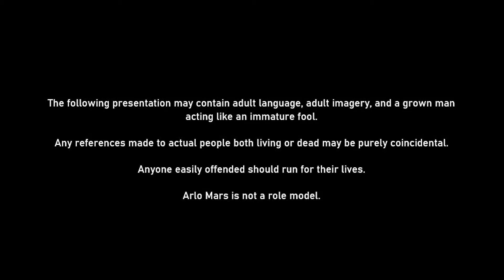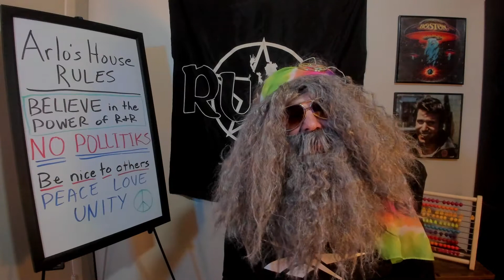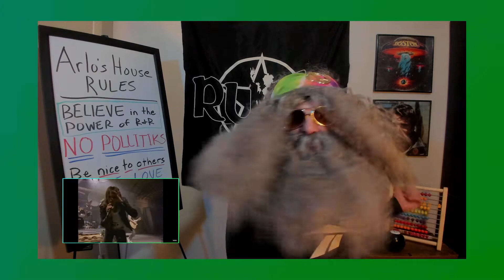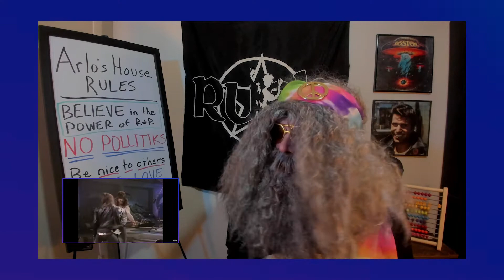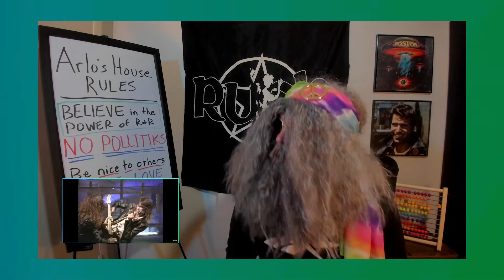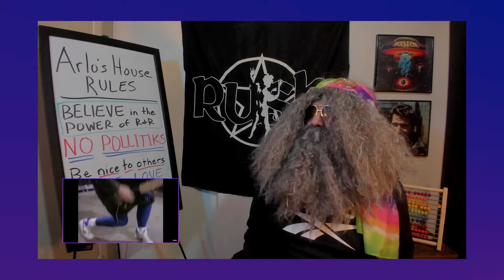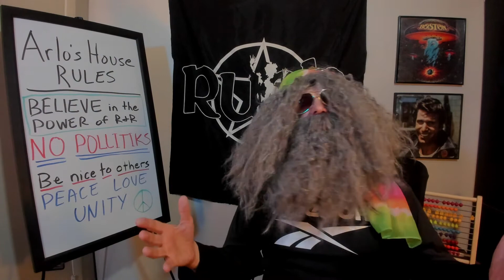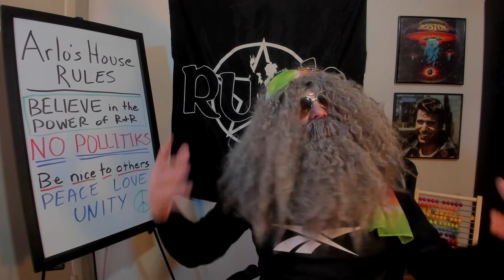First Time Reaction TESLA "Little Suzi"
Little Suzi's on the up at the exact same time Arlo's IQ is on the down. It continues to drop below measurable levels. We will have to leave it up to the power of rock 'n roll to save the day!